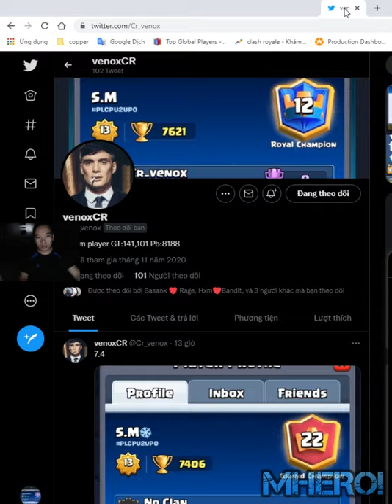Golem Night Witch Ebarbs deck in Clash Royale S.M❄️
Welcome to Mhero1
your coopertation.